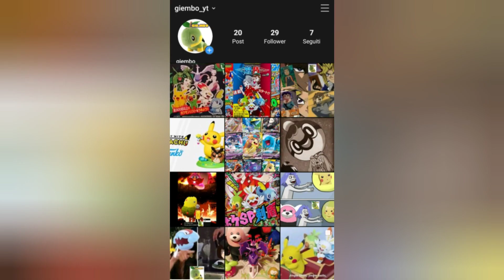Drakloak si evolve in Dragapult - Pokémon Spada e Scudo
Evolve al livello 50
Profilo Instagram @giembo_yt